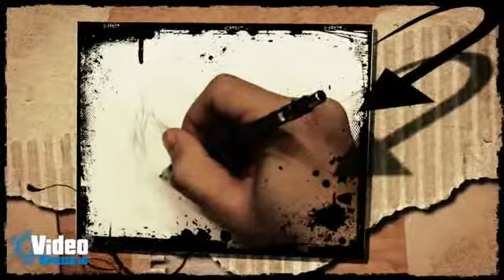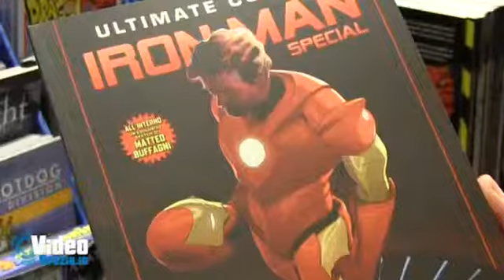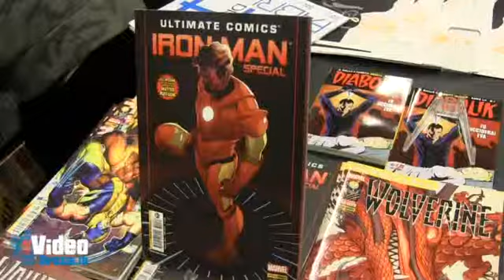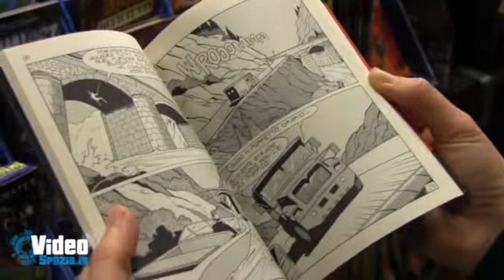Intervista a Matteo Buffagni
Intervista a Matteo Buffagni, fumettista presso la ComicHouse di Sarzana 13/04/2013.